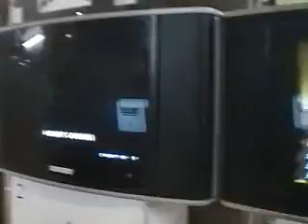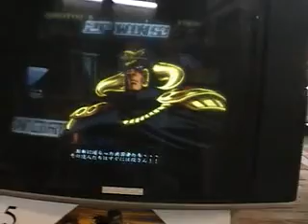St Olivier 41 [THOUTHER] VS Pharaon [RAOH] - 01 02 03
03/15/07 Arcade VS.
Real butter !